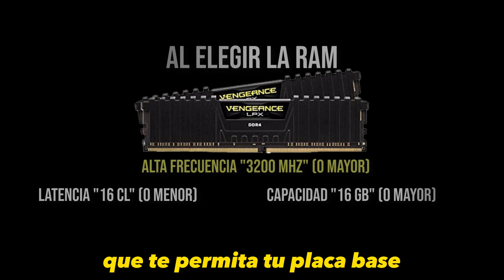Asi Funciona La MEMORIA RAM ¿¿Lo Sabias?? Cuando Vayas a Comprar unas Memorias toma esto en cuenta!!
Mucha gente desconoce los datos a tener en cuenta al momento de elegir una memoria RAM y la importancia que tiene su capacidad, frecuencia y latencia, bueno ya que el desempeño de este dispositivo está relacionado a los valores de estos campos. Una memoria RAM con una frecuencia de 4000 MHz y una latencia CL20 podría ir a la misma velocidad que unas memorias de 3200 megas hertz con una latencia de CL16 (solo que costando mucho menos dinero)